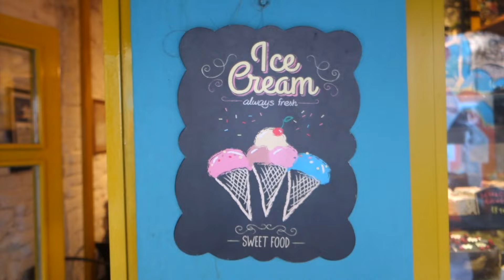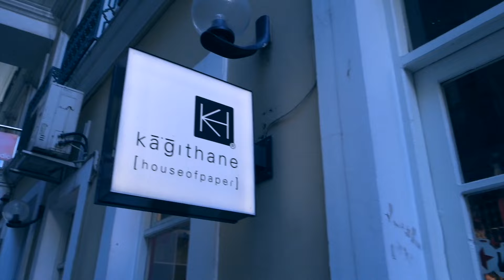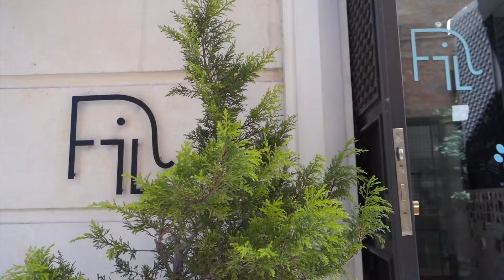VLOG: Sizinle 1 Gün | Çekim, Sinema, Buluşma | İrem Akdemir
Geçen cumartesilerin birinde önce, en yakın arkadaşlarımdan biriyle bir reklam çekimine gittim, daha sonra mini bir Karaköy turu yapık ve akşam beni takip eden tatlı Instagram arkadaşlarımla vizyona yeni giren Beauty and the Beast'i izlemeye gittik. Benim için unutulmaz, bir o kadar da eğlenceli bir gündü. :)

Keyifli seyirler! :)

Ne giydim?

Çekim:
-Parlak deri ceket: Zara
-Siyah t-shirt: H&M
-Kot gömlek: Yargıcı
-Kot: Zara
-Kemer: H&M
-Ayakkabı: Converse
-Oje: Flormar / Blackstar Red

Günün devamında:
-Deri ceket: Özel dikim
-Siyah üst: Zara
-Kot etek: Zara
-Çorap: Calzedonia
-Diz üstü çizme: Beymen Club
-Çanta: Yagıcı
-Gözlük: Ray-Ban